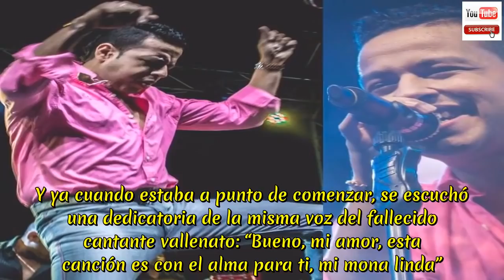Dayana Jaimes lloró al ver el homenaje de Carlos Vives a Martín Elías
Dayana Jaimes lloró al ver el homenaje de Carlos Vives a Martín Elías.No pudo contener las lágrimas cuando escuchó la dedicatoria de la voz de Martín: “Para ti, mi mona linda”. El momento más conmovedor de la clausura la edición 51 del Festival de la Leyenda Vallenata fue cuando Carlos Vives presentó la canción ’10 razones para amarte’, que gracias a la tecnología pudo interpretar junto a Martín Elías. Al principio del video del tema, Vives explica que la canción fue grabada para pagarle una promesa que le hizo a Martín. Y ya cuando estaba a punto de comenzar, se escuchó una dedicatoria de la misma voz del fallecido cantante vallenato: “Bueno, mi amor, esta canción es con el alma para ti, mi mona linda”. Entre el público que asistía a la clausura estaba justamente la ‘mona linda’, Dayana Jaimes, viuda de Martín Elías.  Cuando ella empezó a escuchar la voz de Martín no pudo contener las lágrimas.Para la grabación de la canción también participaron el acordeonero Juancho de la Espriella y La Provincia, la agrupación de Vives. Dayana, en Instagram, le escribió un mensaje de agradecimiento a Carlos Vives: “Ahora entiendo la admiración que ME (Martín Elías) te tenia, tu amor por la música, por tus raíces, por resaltar el folclor vallenato es lo que te hace único.  Martín decía que la música había que sentirla, había que cantarla desde el corazón, y así eres tú, @carlosvives.  Gracias por este homenaje, gracias por regalarle a Martín la dicha de cantar junto a ti y hacer uno de sus sueños realidad, y gracias por cumplir su sueño… grabar una canción a tu lado”.